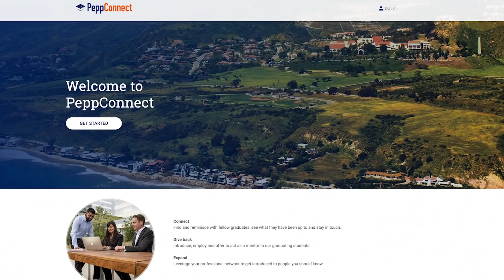Pepperdine | Rising Tide - Season Four Episode Five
The film Chanse stars in sweeps at Reel Stories Film Festival, Aiden uses PeppConnect to meet an alumnus in his prospective industry, Esther takes guitar lessons, and a fraternity dance competition takes over the cafeteria.